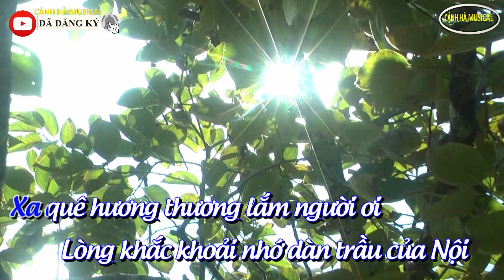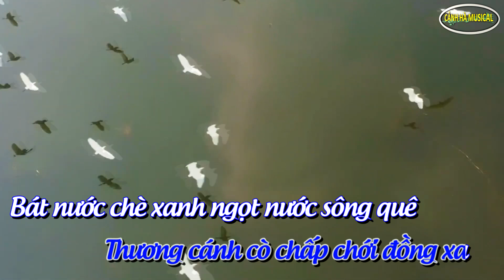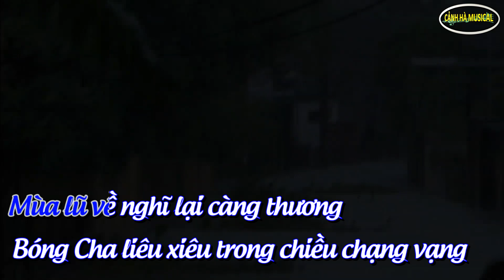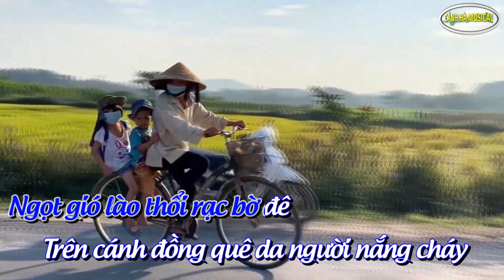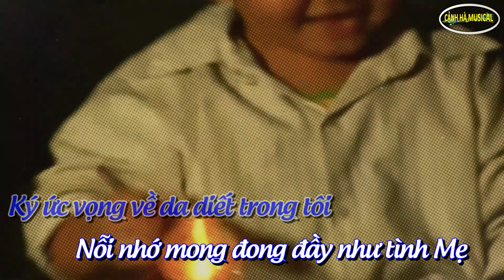KARAOKE Thương Quê | Phan Tiến Dũng | Đức Thanh | Beat gốc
☛ Cảm ơn mọi người đã ủng hộ kênh "CẢNH HÀ MUSICAL". Bấm "ĐĂNG KÝ" kênh để không bỏ lỡ những video hay và đừng quên chia sẻ để mọi người cùng được xem nhé.
☛ Truy cập trang để được hát các ca khúc mình yêu thích và xem những clip hay nhé.
☛ Kênh karaoke - karaoke bolero - karaoke acaustic - video ca nhạc - Hướng dẫn ứng dụng - clip thư giãn - giải trí được thực hiện bởi "cảnh hà musical"
☛ Nghiêm cấm sao chép dưới mọi hình thức nếu không được sự cho phép của "cảnh hà musical".